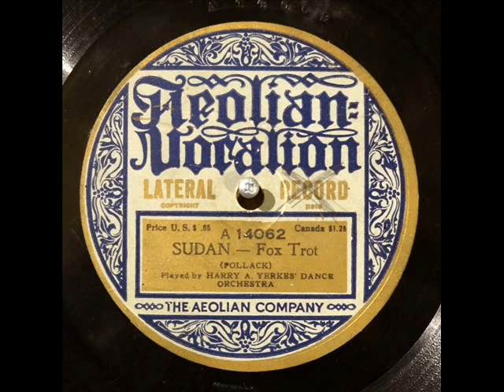Hot Dance Band : Harry Yerkes Dance Orchestra: "Sudan"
Harry A. Yerkes Dance Orchestra "Sudan" on Aeolian Vocalion, from 1920.